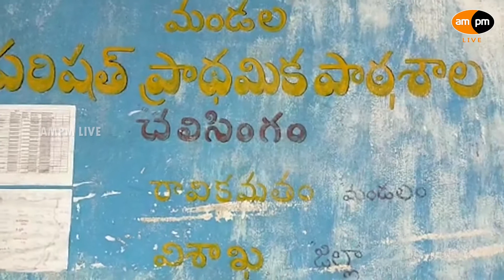Lack of Facilities in Non Schedule Tribal Villages I Vizag Rural District I AMPM Live